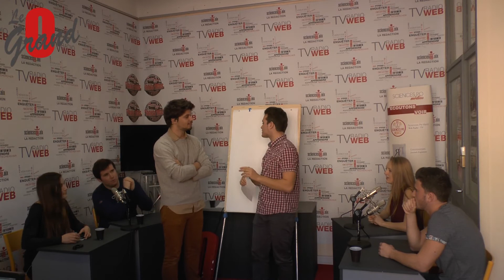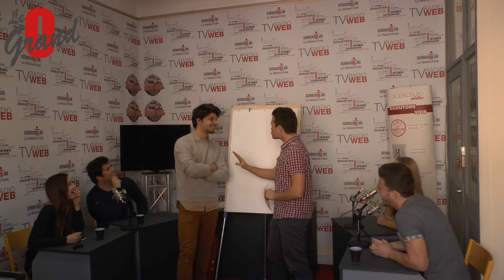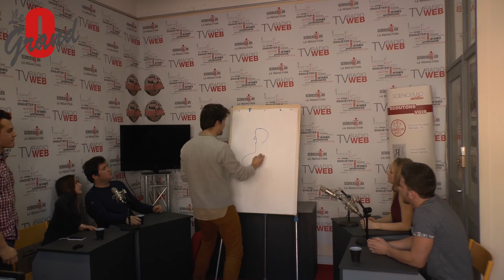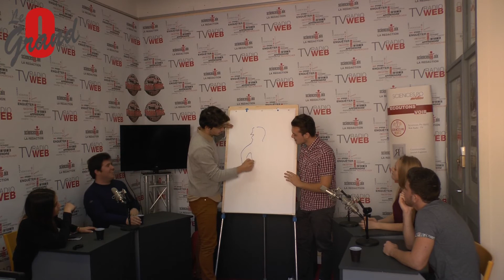Le Grand'O #2 - Le BDA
Clément Charton est l'invité de ce Grand O, il nous parlera de la semaine des arts, du gala d'été, avec nos chroniqueurs Marguerite, Louise, JB, et Thomas : quizz, blind test, défi pastaga.